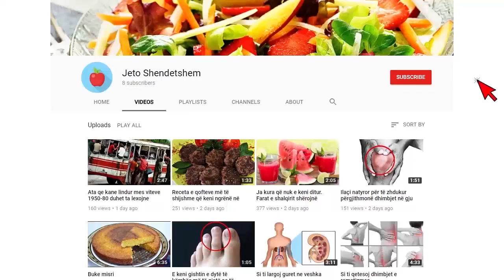Tërmet i fortë 6.1 e shkallës rihter. Qytetarët thonë ishte shumë i fortë